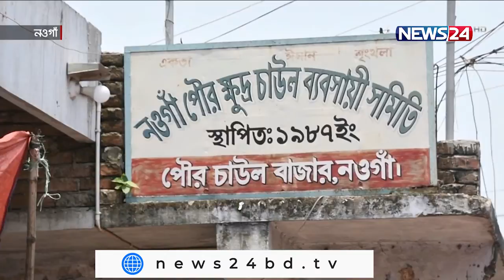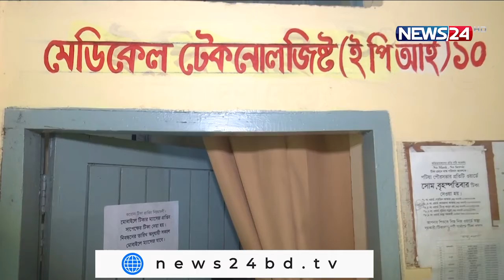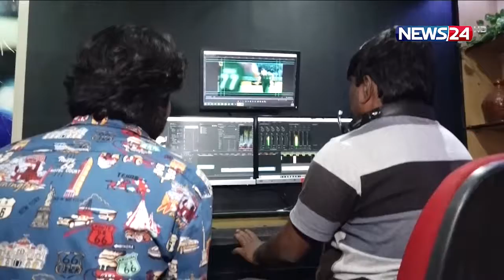NEWS24 দেশ News at 4pm on 3rd August, 2021 on News24 || 3Aug.21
Our other YouTube channels :
News24 Official Address:
NEWS24
371/A
Bashundhara Road
Block – D
Bashundhara Residential Area
Dhaka - 1229